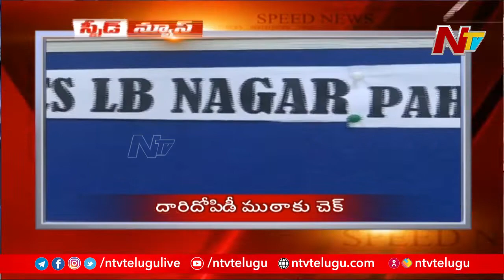Speed News | Latest Telugu News | Top News | 22-02-2022 | Ntv